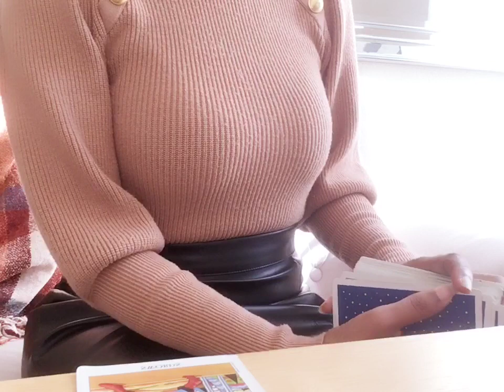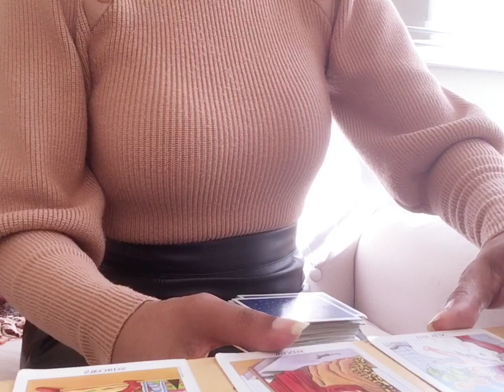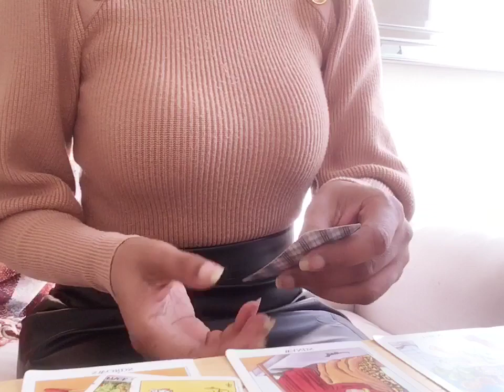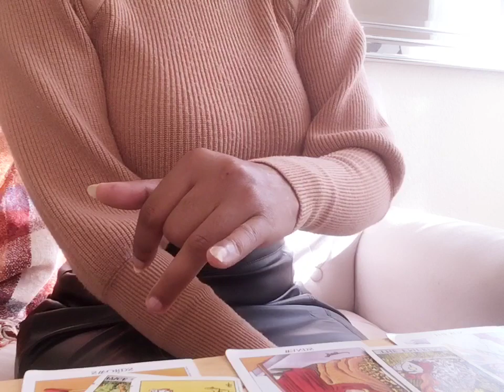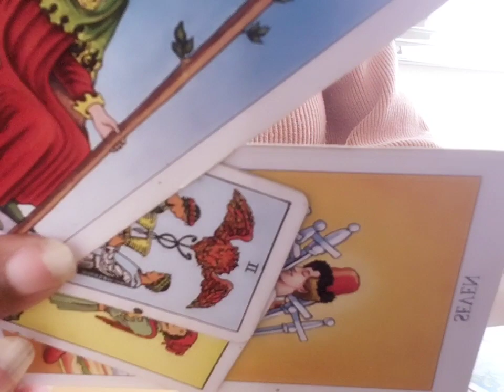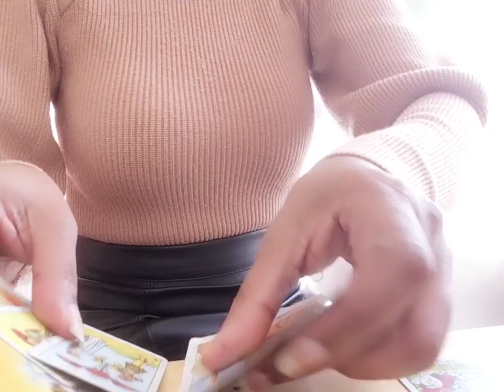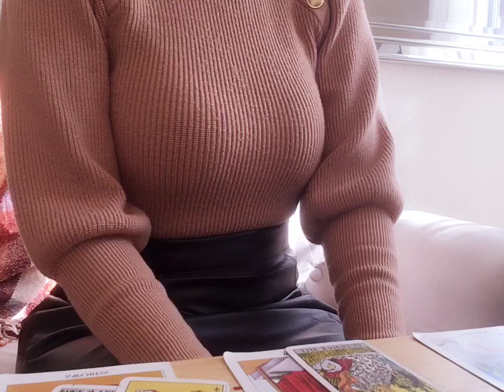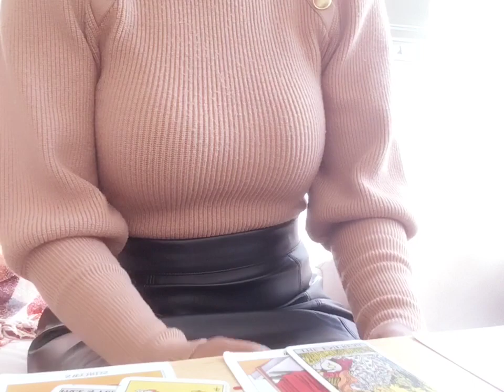TAURUS WHAT HE WANTS YOU TO KNOW • LET HIM HAVE HIS MOMENT HE’S GUILTY and NERVOUS DECEMBER 2022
Taurus A Deeper Look

INTUITIVE INTELLIGENCE

Welcome,

Here you can find a variety of reads for each astrological sign. The schedule for reads are is below.
Thanks.

I am:
Sun | Sagittarius

Cash-App
$iamthecouncil

💛Other Channels
•Your Angelic Karma

6. a deeper look into your romantic relationship each individual sign
7. what they want and need from you each individual sign

🔳 iHeart
►The Morning Ramble

🔳 Spreaker
►The Morning Ramble